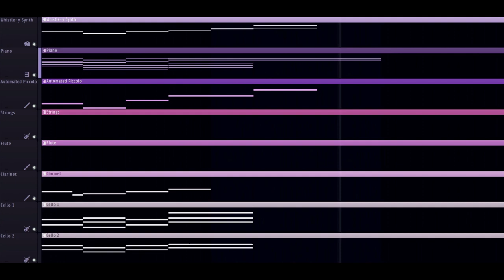before we know it, summer will be over...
Been working on this for almost a month.  I'm really happy with how it turned out!  This is probably the most technical song I've made so far.  It's a little overproduced, but hopefully I'll learn how to not overcomplicate things in the future.